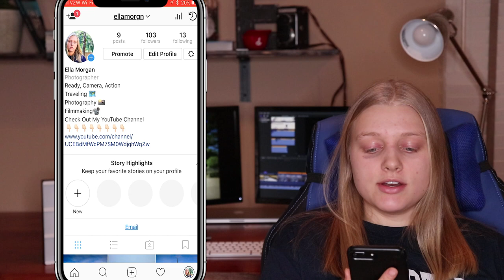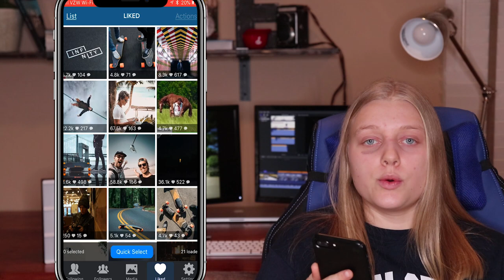Why Am I Losing Followers On Instagram??? | Instagram Algorithm 2019 | Vlog®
*FREE VALUE*
So, Why Am I Losing Followers On Instagram??? Well, I talk about the thing that I see happening on my account that can help you realize what is going on. I also talk about the new 2018 algorithm and to do and don't do.
BTW: I played basketball and got a black eye, that is why I have put off this video and haven't posted in a week

how to get more likes on instagram
smma
istagram
instagram algorithm 2019 instagram marketing